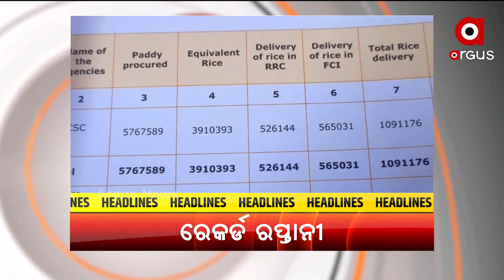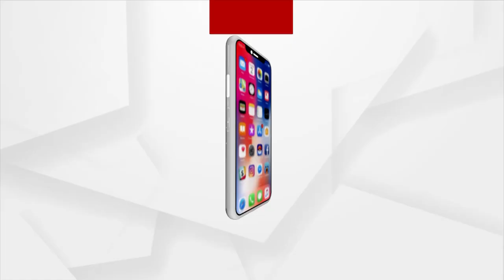HEADLINES 11 AM | 29th September | ArgusNews